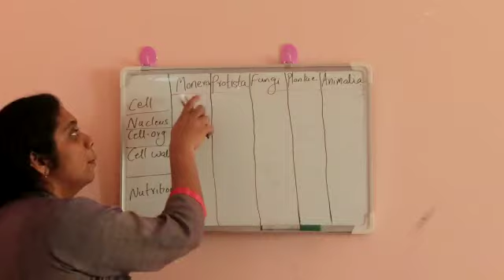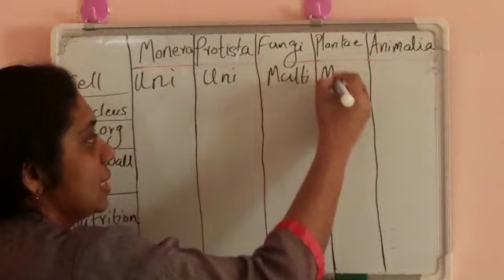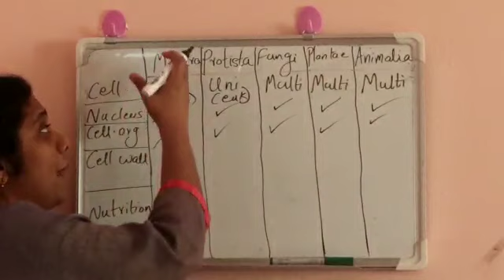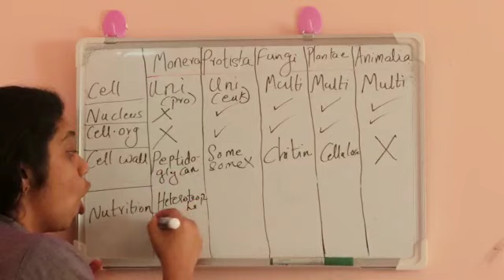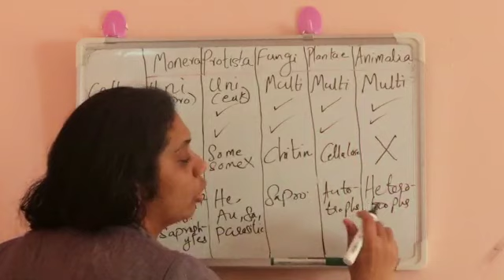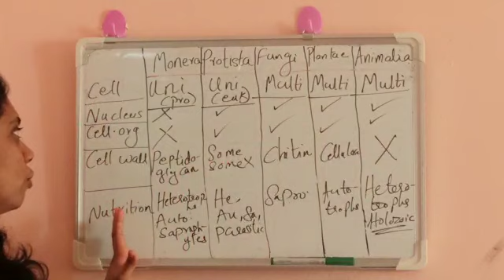Whittaker's 5 kingdom classification Class 11 NCERT ,NEET aspirants.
Whittaker's 5 kingdom classification
Monera,Protista,Fungi,Plantae,Animalia.
Classification based on cell structure,body organization,Nutrition, Reproduction and phylogenetic relationships